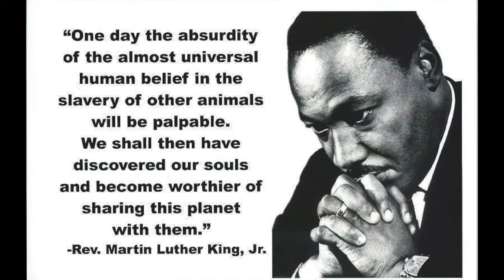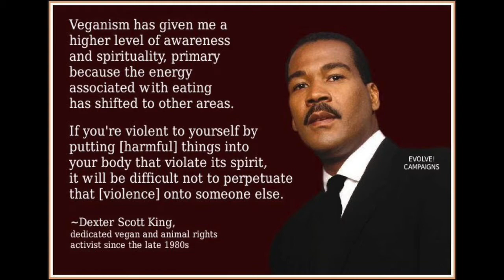PAHS Presents: Martin Luther King Jr. Day of Service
Throughout its history, the Palo Alto Humane Society has advocated for an ethic of compassion in harmony with Dr. Martin Luther King Jr.'s philosophy. Today, PAHS' advocates for humane legislation and public policy, provides veterinary assistance for sick and injured animals, and offers a diverse and wide range in programs of education on the care of animals and on the responsibility of humans to animals. We ask you to join us in carrying out our work.